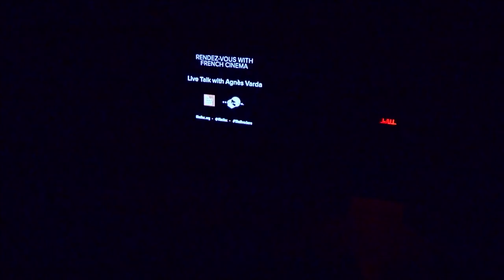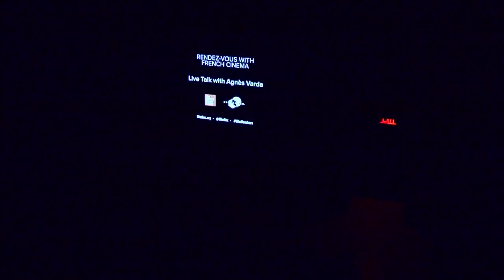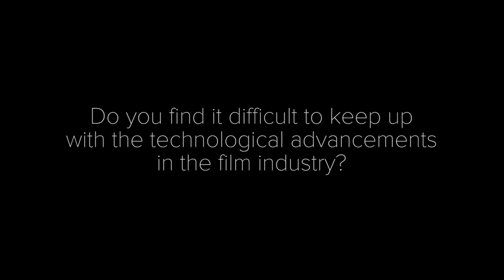Film Society Talks | Agnès Varda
French New Wave pioneer Agnès Varda has been a major voice in world cinema for more than sixty years, ever since her 1955 debut feature La Pointe Courte. Her distinguished and varied career includes photography, nonfiction and fiction shorts and features, and, more recently, multimedia installations at museums and galleries around the world. She joined us in this special event as she reflected on her voluminous body of work, influences, and approach to filmmaking.

Presented in conjunction with the French Institute Alliance Française’s series Agnès Varda: Life as Art and Varda’s first exhibition in NYC at Blum & Poe gallery.